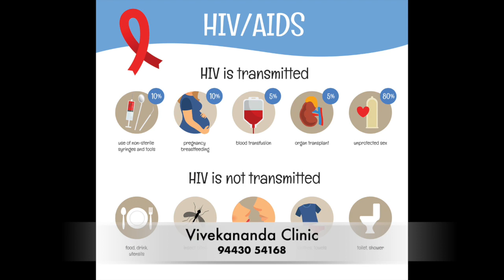6 Myths and Truths about Sex - Informative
Myth #1: Oral sex is safe sex.

Truth: Oral sex is safer if you choose to engage in sexual activity, but sexually transmitted infections can still be transmitted by oral sex due to the exchanging of bodily fluids.

Myth #2: You can tell if someone has a sexually transmitted infection.

Truth: It is true that someone might have symptoms of a sexually transmitted infection but not always. The only way one might know that they have a sexually transmitted infection is by getting tested.

Myth #3: Condoms means safe sex.

Truth: The use of condoms during sex will indeed prevent you from getting a sexually transmitted infection and keep you from getting pregnant but only when you use them properly. Pregnancy or a sexually transmitted infection may also occur if the condom breaks during sexual intercourse. Thus, it’s important to choose the proper condom and wear it correctly.

Myth #4: Only MSM (men who have sex with men) can get HIV.

Truth: Anyone who is sexually active can get HIV or a sexually transmitted infection, regardless of their sexual orientation.

Myth #5: Pulling out before ejaculation is safe.

Truth: Men discharge bodily fluids before the ejaculation phase and women also produce vaginal fluids during arousal, and the exchange of bodily fluids could cause pregnancy and/or sexually transmitted infections even if one pulls out before ejaculation.

Myth #6: HIV can be transmitted through any bodily fluids.

Truth: HIV is transmitted through four bodily fluids which are semen, blood, breast milk, vaginal secretions, and is not transmitted through any other bodily fluids like urine, saliva, tears, etc.